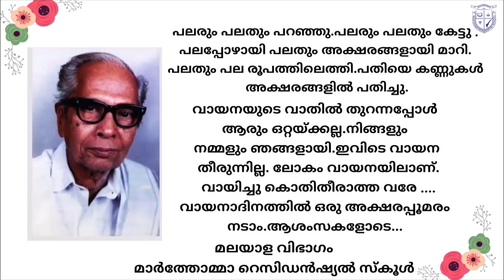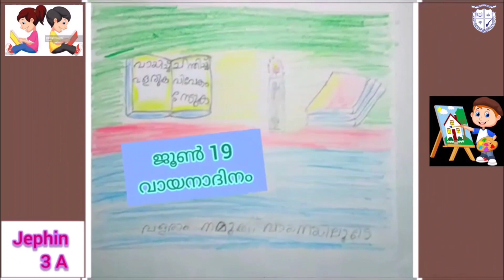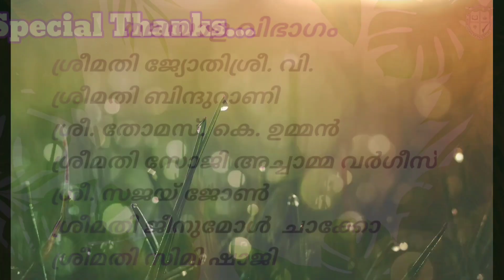വായനാദിനം.....ചില അടയാളപ്പെടുത്തലുകൾ||MTRS 2021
അക്ഷരങ്ങളുടെ ലോകത്ത് ഇനിയും ഏറെ ദൂരം സഞ്ചരിക്കാനുണ്ട്. അതിലേക്ക് MTRS ഇൽ നിന്നുള്ള ചില അടയാളപ്പെടുത്തലുകൾ.